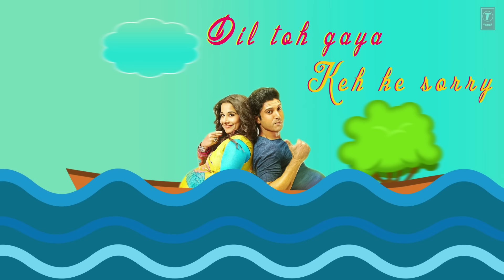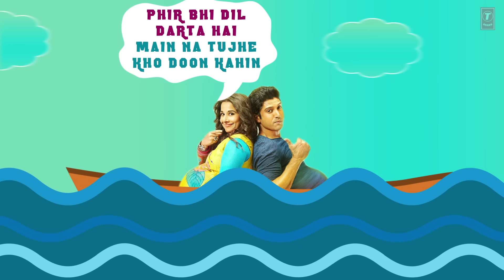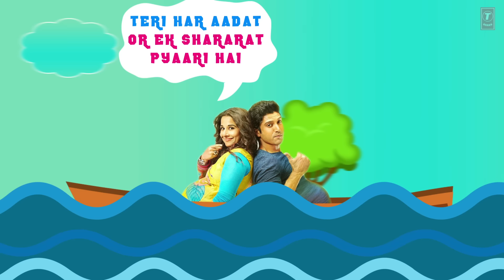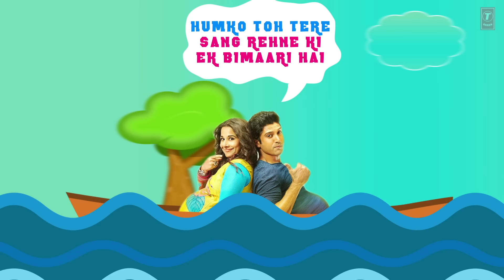"Tumse Pyar Ho Gaya" (Lyric Video) Shaadi Ke Side Effects | Pritam | Farhan Akhtar, Vidya Balan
Shaadi Ke Side Effects is one of the most awaited romcom of the year featuring Farhan Akhtar as 'Sid' and Vidya Balan as 'Trisha', releasing 28 Feb, 2014.

Song: Tumse Pyar  Ho Gaya
Singer: Nikhil Paul George,Neeti Mohan, Mili Nair
Lyrics: Swanand Kirkire
Movie: Shaadi Ke Side Effects
Starcast: Farhan Akhtar, Vidya Balan & Others
Music Label: T-Series

Set "I'M Sorry Par Tumse Pyaar Ho Gaya - The Hey Song" as your callertune - SMS SKSE4 to 54646
Set "I'M Sorry Par Tumse Pyaar Ho Gaya - The Hey Song - Jhalli Si" as your callertune - SMS SKSE5 to 54646
Set "I'M Sorry Par Tumse Pyaar Ho Gaya - The Hey Song - Socha Tha
" as your callertune - SMS SKSE6 to 54646

Operators Codes:
1. I'M Sorry Par Tumse Pyaar Ho Gaya - The Hey Song

2. I'M Sorry Par Tumse Pyaar Ho Gaya - The Hey Song - Jhalli Si

3. I'M Sorry Par Tumse Pyaar Ho Gaya - The Hey Song - Socha Tha